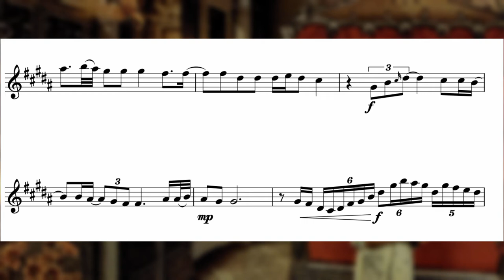Dream Theater - Another Day (Saxophone solo transcription)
This was played by Jay Beckenstein from... Spyro Gyra?